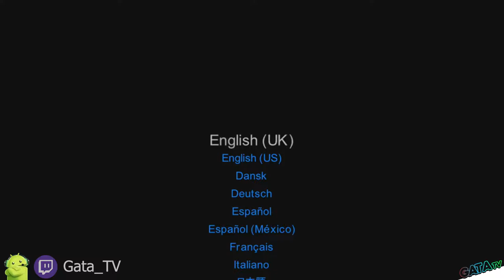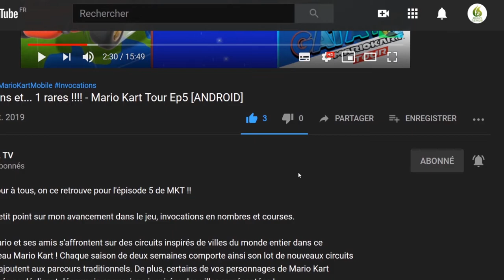🔝 LEGO Marvel Super Heroes, Excellent ! "let's play VOD" [SWITCH]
Bonjour à tous, on se retrouve  aujourd'hui, pour le test de Aspire : LEGO Marvel Super Heroes

LEGO® Marvel™ Super Heroes propose un scénario original mettant en scène la grande famille Marvel. Les joueurs pourront incarner Iron Man, Spider-Man, Hulk, Captain America, Wolverine et bien d’autres encore afin de tenter d’arrêter Loki ainsi qu’une foule d’autres Vilains Marvel, planifiant d’assembler une arme ultime pour contrôler la Terre. Les joueurs devront partir en quête de Comic Bricks à mesure qu’ils parcourent LEGO New York et visitent des lieux iconiques de l’univers Marvel comme la Tour Stark, l’Astéroïde M, une base Hydra abandonnée et le Manoir X.

    Ecrasez, balancez-vous à travers les buildings et volez dans ce premier jeu LEGO proposant plus de 100 super héros et vilains de l’univers Marvel, incluant Iron Man, Wolverine, Hulk, Spider-Man, Captain America, Black Widow, Loki et Deadpool.
    Sauvez la planète Terre en incarnant votre personnage Marvel favori avec votre super force et vos supers pouvoirs :
    Iron Man vole, plane, tire des missiles et libère un puissant rayon d’énergie directement du Réacteur Arc.
    Spider-Man se déplace en projetant des toiles d’araignée, utilise ses sens ultradéveloppés pour repérer des objets invisibles à l’œil nu, s’accrocher et grimper aux murs et se balancer de toiles en toiles à travers les buildings.
    Captain America peut projeter son bouclier à des objets ou ses ennemis, le planter dans un mur pour servir de plateforme, l’utiliser pour repousser des rayons laser ou pour se protéger contre tous dégâts.
    Hulk écrase tout !
    Réalisez de nouveaux coups super puissants en incarnant les « Gros Bras » comme Hulk ou Abomination. Frayez-vous un chemin de destruction en explosant des murs LEGO et en lançant des voitures grâce à votre super force.
    Découvrez LEGO New York comme vous ne l’avez jamais vu, et visitez des lieux iconiques de l’univers Marvel tels que le Manoir X, l’Astéroïde M et Asgard.
    Créez votre propre super héros grâce à l’option de personnalisation des personnages.
    Découvrez un scénario original, bourré d’action et d’humour propres aux jeux vidéo LEGO.

🔸 Série : Aspire : LEGO Marvel Super Heroes
🔸 Développeur : Feral Interactive, TT Games, Traveller's Tales
🔸 Genre :  Action, Aventure
🔸 Éditeur : Warner Bros

🔹 Manette : Manette Nintendo Switch Pro